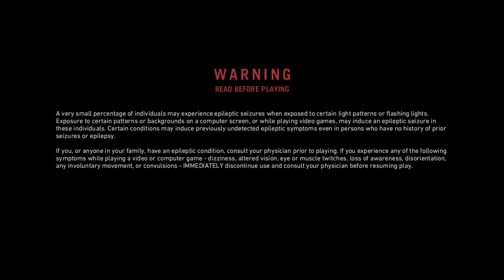Far Cry Primal My First Time Playing Ep : 1 Stone Age No Commentary Only GP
Ep : 1 Intro Appreciate The Support Enjoy
4k 60 fps fps boosts GP But Twitch Doesn't Support 4k on Console Only 1080p.

New Series Only On My Yt Channel Not Twitch Sorry. First Time Playing This Far Cry Game Stone Age Looks Fun & Beautiful Environment.

No Commentary Only GP Reminder This Game Has No English Language Only English Subtitles.

Social Media Links ↓
Socal Media Follow & Support ↓